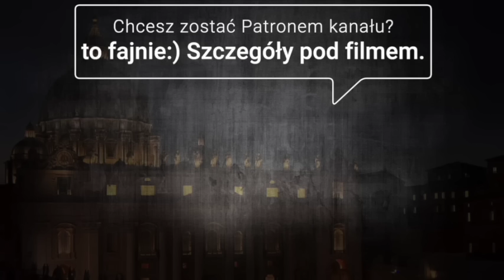ŚRODA 2 SIERPNIA 2023, SPRAWKI RANO ☕️🎧 O pożarach, szachach, festiwalu, pisarzu i innych sprawkach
🎧 Dawid Mysior Rozprawki “Rozum proszę”

00:00 Wstęp
00:14 Modlitwa
00:28 Niemiecki pisarz o stosunku katolika do papiestwa
01:33 Przyczynę pożarów w Grecji według francuskiej poseł
02:32 Wspomnienie św. Alfonsa Marii Liguoriego
04:33 Hiszpański biskup o Światowych Dniach Młodzeży
05:54 Informacje z Wielkiej Brytanii
07:03 Wezwanie syryjskich biskupów do społeczności międzynarodowej
07:59 Deklaracja prezydenta Warszawy
09:12 Petycja ws. odwołania metalowego festiwalu
10:12 Krótka rozprawka o grze w szachy z diabłem